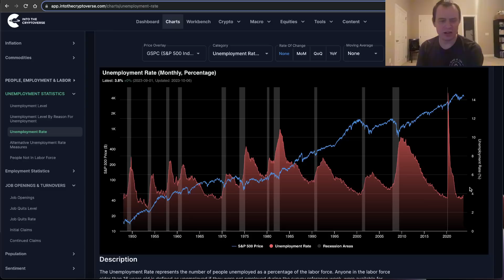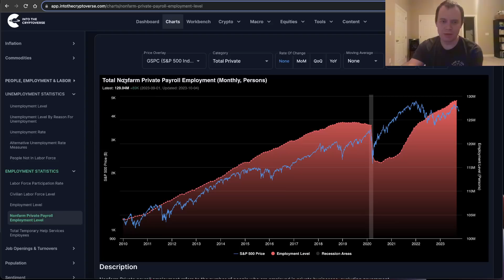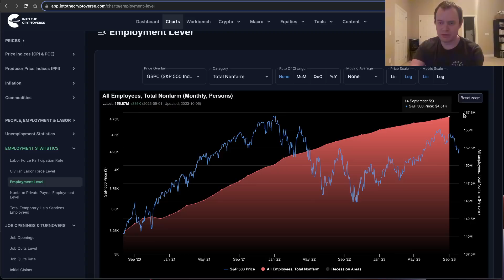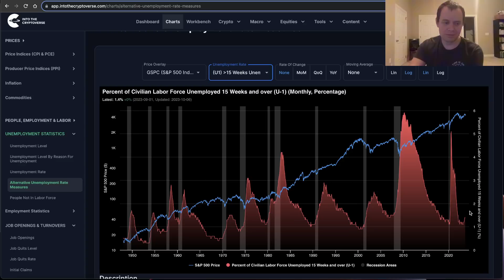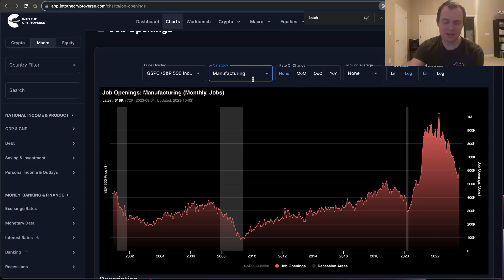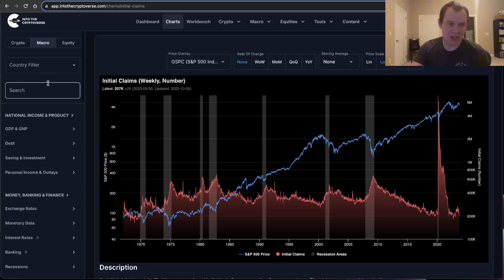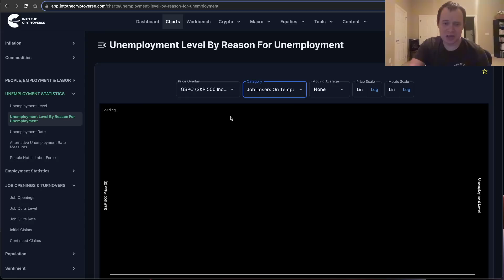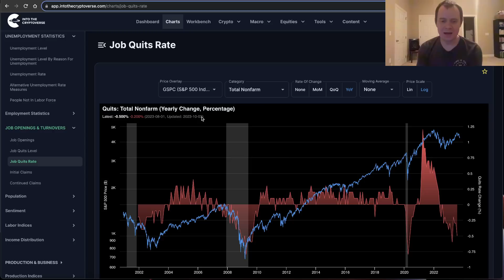Jobs Report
Let us dive into some of the recent data coming from the labor market. In this video, we discuss the unemployment rate, initial claims, continued claims, job quits, job openings, nonfarm payroll, and more!